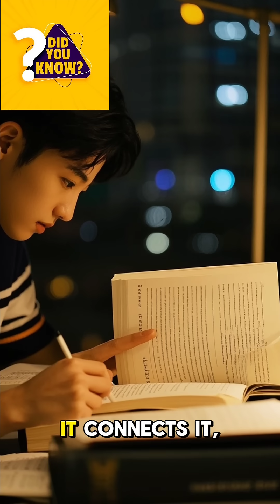Did You Know Your Brain Can Hold More Info Than the Internet#didyouknow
Did you know the human brain can hold more data than the internet?
With an estimated capacity of 2.5 petabytes, your brain is one of the most powerful "storage devices" on the planet — capable of learning, processing, and creating in ways machines still can’t replicate.

🎯 Follow for more brain-boosting facts and fun science in 30 seconds or less!